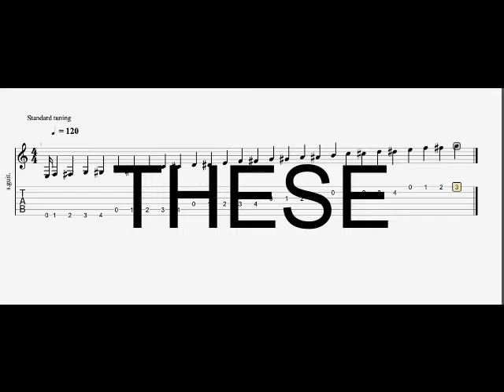Introduction to Scales part 1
Scales are to music like what Leviticus is to Biblical studies. It can feel like a slog, but you miss some really important stuff if you skip over it.
@Rick Beato